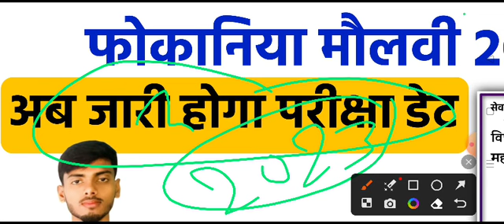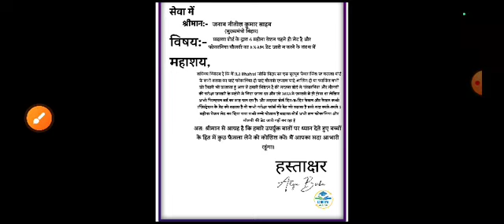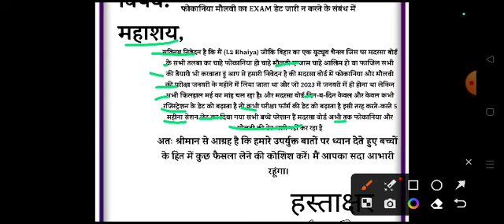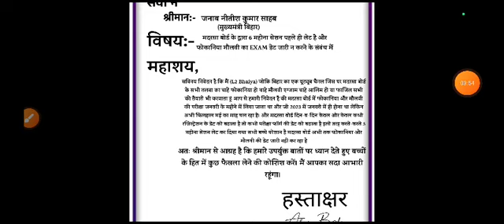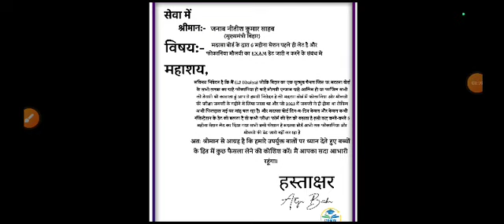Fokaniya Maulvi Exam Date Ab Jari Hoga // L2 bhaiya ने जारी किया लेटर